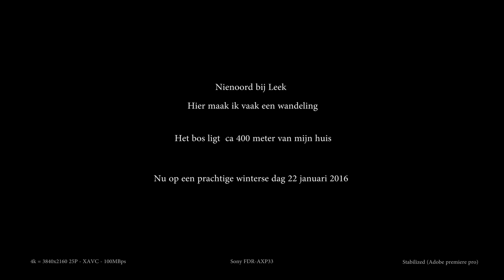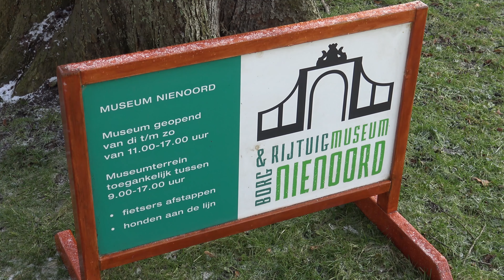Kleine wandeling bos Nienoord 22jan2016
Iest bijzonders is in dit filmpje niet te zien. Gewoon een kleine middag wandeling op een mooie winterse dag vlak bij mij in de buurt. Wij zien een glimp van het rijtuigmuseum en het landgoed Nienoord. Bomen en winterse paden u kent dat wel en landerijen.
Oh ja het kerkje van  Midwolde als laatste.
4K dus uitzonderlijke kwaliteit van de beelden.